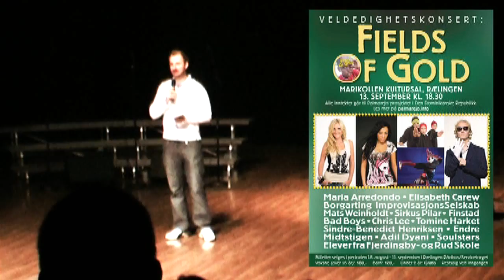Field of Gold 6/6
Veldedighetlskonsert Fields of Gold 1
Til støtte for skolebarna ved Escuela Anaisa i Palmarejo, Den dominikanske republikk.

13 september 2009
Marikollen Kultursal, Rælingen

Innslag: Chris Lee + ImprovisasjonsSelskab + Elisabeth Carew + Mona Berntsen
Vert: Sindre-Benedict Henriksen